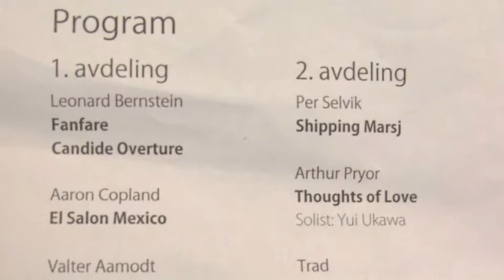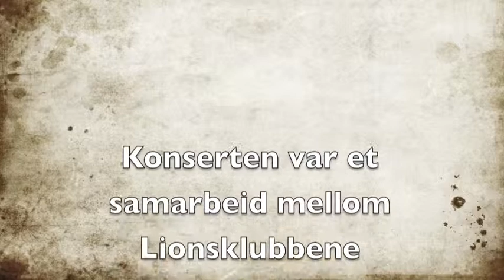Lions Eldrekonsert 23 oktober 2011